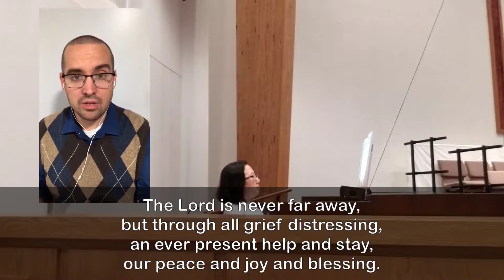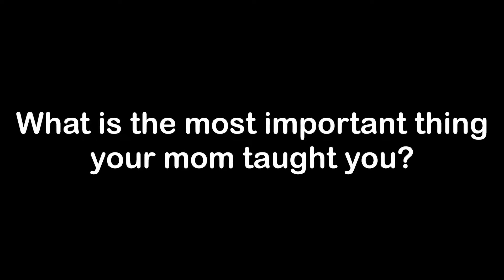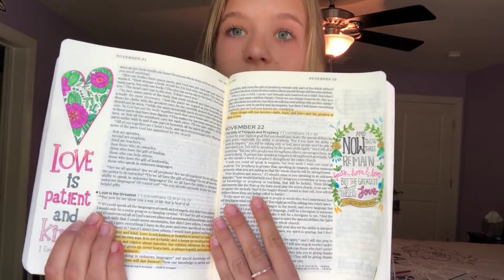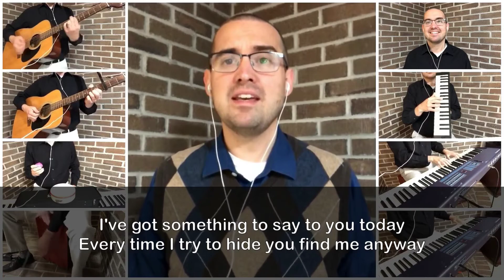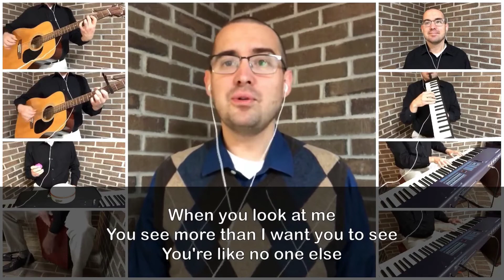Worship May 10, 2020 - Pastor Tony Love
Join us this Mother's Day for worship